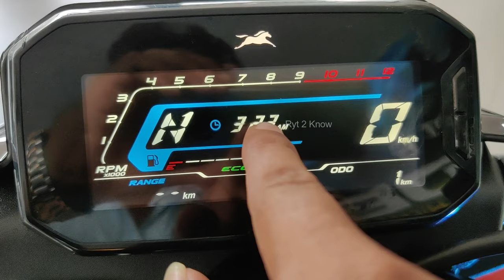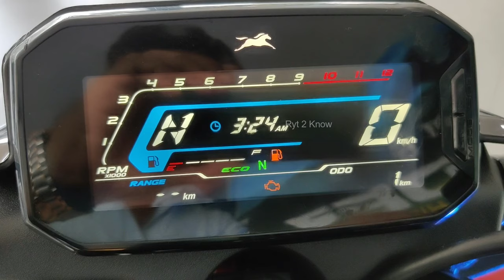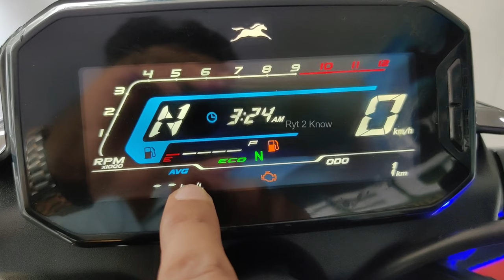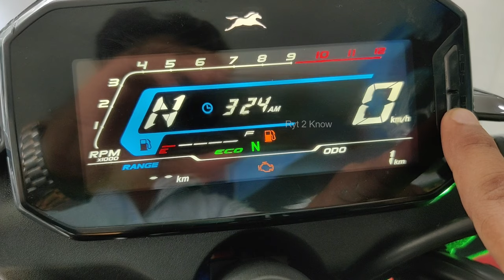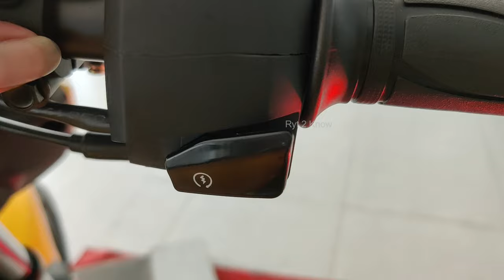Top 10 Features of Tvs Raider 125 Bs6 : You must Know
TVS Raider 125cc Bike - Top 10 Features
1. Under Seat Storage
2. Splite Seat with premeium Raxin
3. Full Digital Speedo
4. Intelligo (ISS)
5. Oil cooling
6. USB Charging
7. SBT
8. Side stand engine cut-off
9. 3-Valve engine & ETFI
10. Mode switch

Thankuuuu